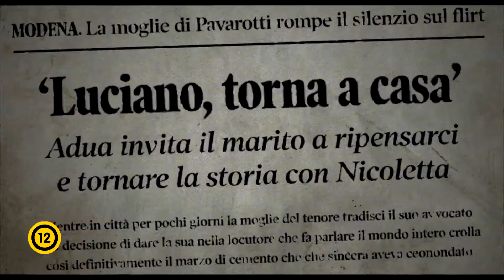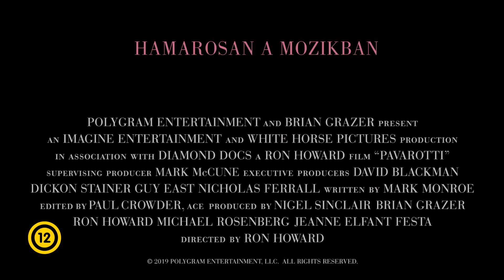PAVAROTTI - Magyar Szinkronos Előzetes (12)